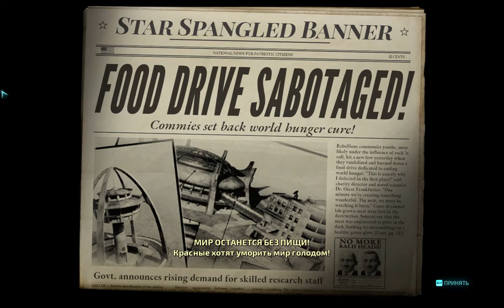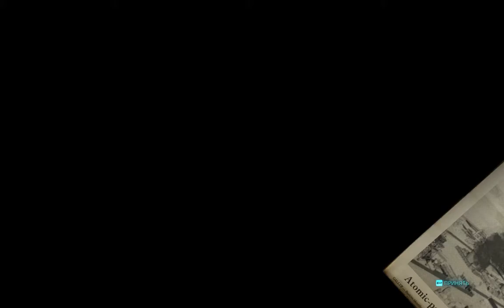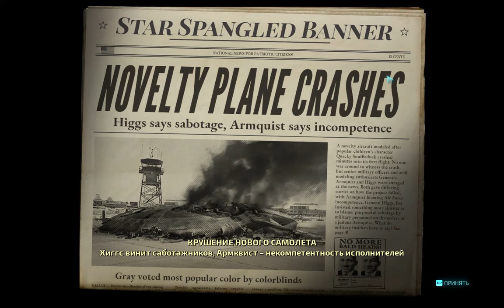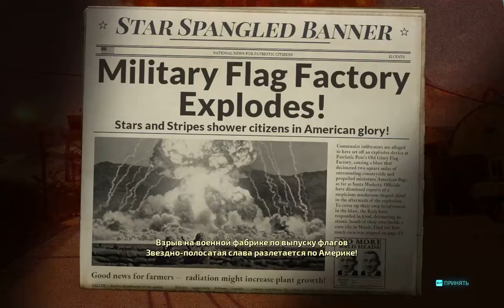Destroy All Humans!{2020} Прохождение #5 Зона 42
Культовая классика возвращается! Терроризируйте землян 1950-х годов в роли злобного пришельца Крипто-137. Извлекайте их ДНК, чтобы свергнуть правительство США — как и положено в боевике про нашествие инопланетян. Аннигилируйте ничтожных хомосапиенсов супероружием и суперспособностями. Палите по городам с летающей тарелки! Давите, жгите, испепеляйте!